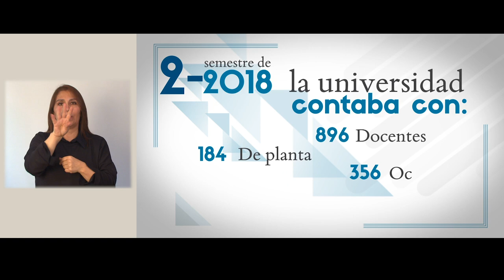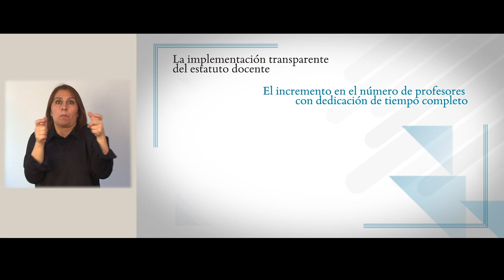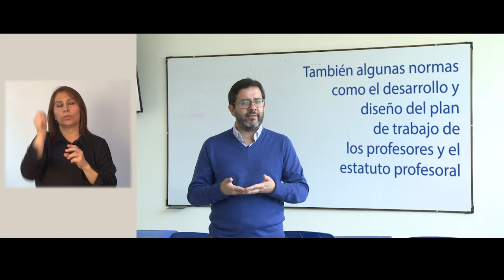SEÑAS Factor 3 Profesores